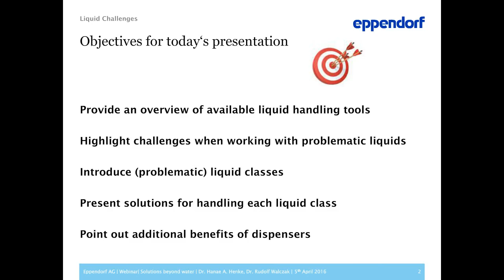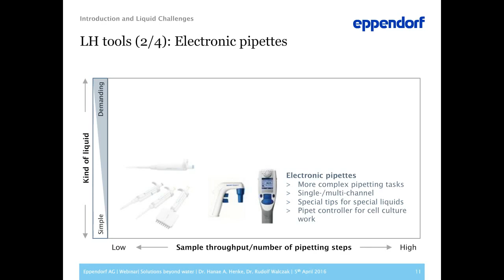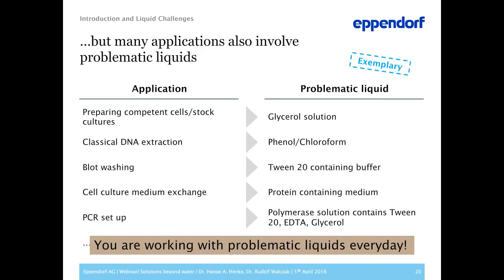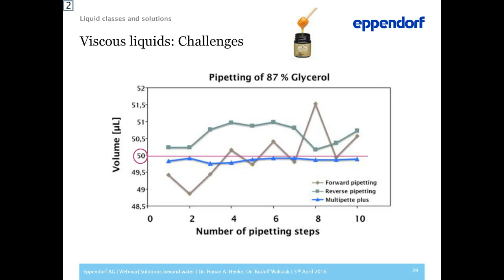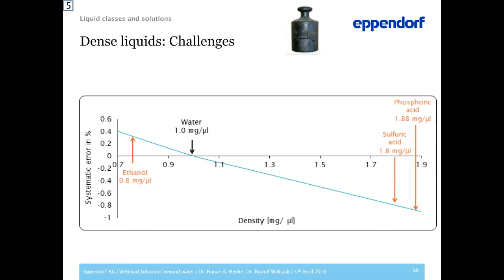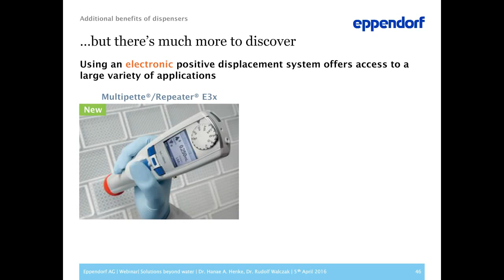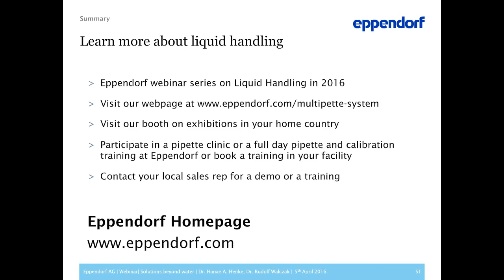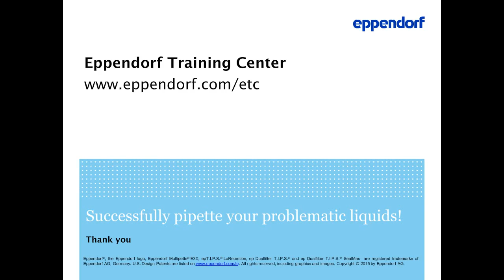Hanae Henke, Rudolf Walczak-Solutions beyond water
Transferring liquids is part of almost every workflow in the life sciences. Some liquids like organic solvents, highly viscous or detergent-containing solutions pose special challenges to the experimenter. Pipetting them correctly requires awareness and special tools. Even everyday pipetting tasks such as PCR set-ups or changing cell culture medium have hidden dangers like stickiness of the reaction mix or foam formation of the medium. In this webinar we will highlight major liquid classes and their specific challenges. We will show typical examples for working with these liquids and present tips and tricks for handling them successfully. This webinar will help you achieve better results when working with problematic liquids.